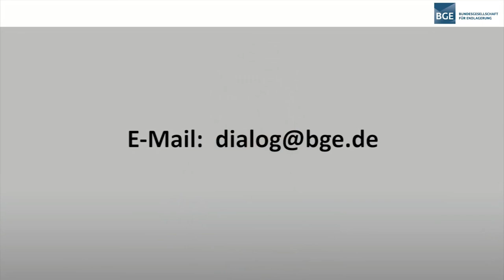Beschreibung der Inhalte auf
In diesem Video erklären wir es in Gebärdensprache. Das Video wurde erstellt von Kompetenzzentrum für Gebärdensprache und Gestik (SignGes) der RWTH Aachen.